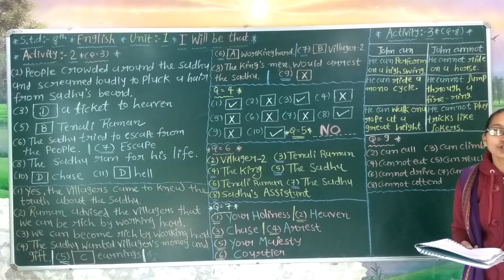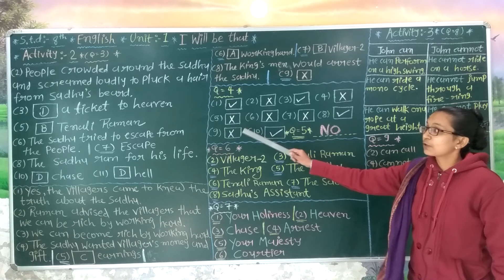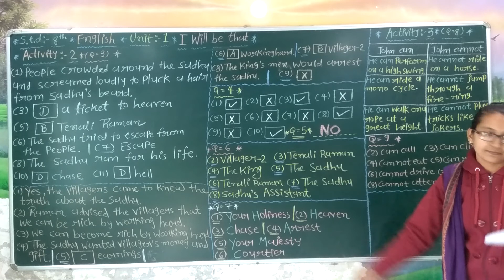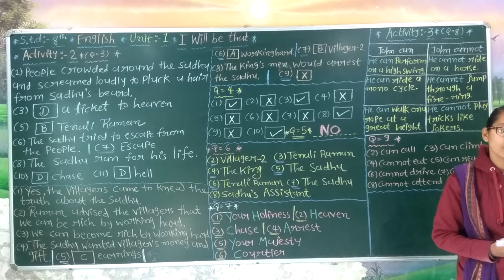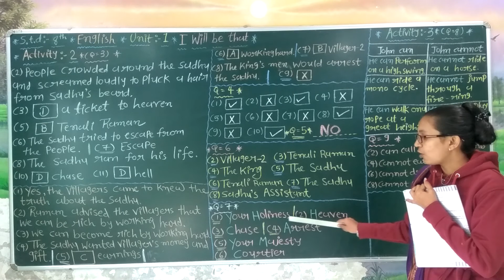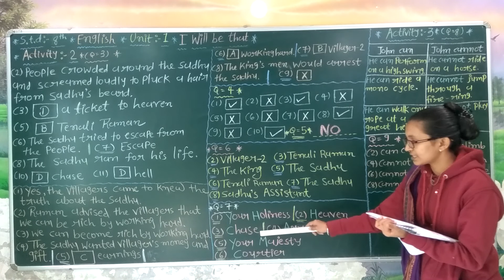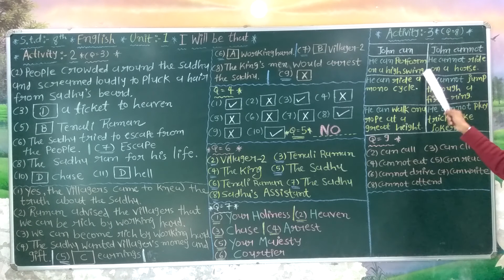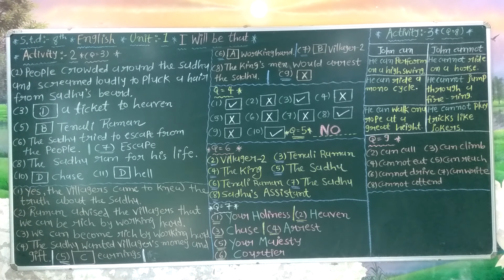std - 8th english lesson - 1 part - 9